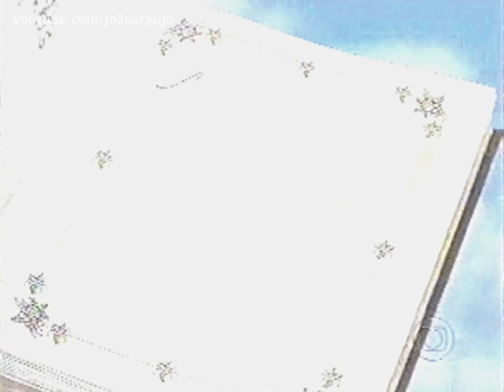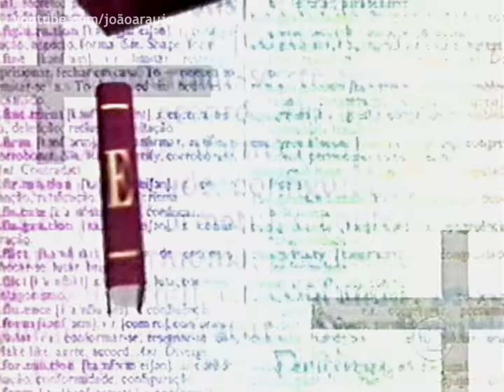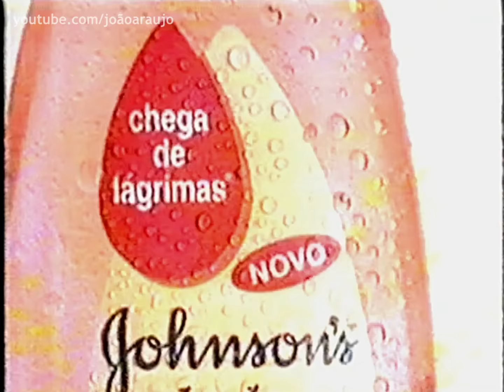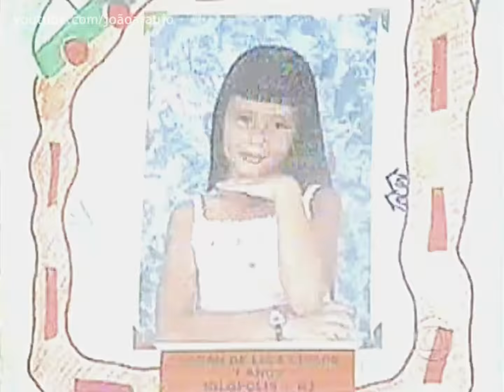Xuxa No Mundo da Imaginação | 26/05/2003 (COMPLETO)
Em abril de 2003, o infantil estreou uma nova fase, sob a direção de Pedro Vasconcelos, Marcelo Zambelli e Mário Meirelles, com direção geral do último, e com texto de Tonio Carvalho, Claudio Lobato e Adriana Chevalier. Entre as novidades estava o quadro Imaginação radical, apresentado pelo ator Cláudio Heinrich, que mostrava esportes como skatismo, voo livre, mergulho e alpinismo, além de entrevistas com atletas famosos. Esse quadro tinha o objetivo de atingir meninos entre quatro e oito anos de idade, que, segundo uma pesquisa, não se identificavam muito com o programa e a apresentadora. Outra novidade do infantil foi o Jornal Mundo da Imaginação, um telejornal educativo que tinha como âncoras os bonecos Xuxinha e Guto. A grande alteração ficou por conta da entrada de desenhos animados, que até então não eram exibidos no programa.

Em junho de 2003, Mário Meirelles saiu da direção geral de Xuxa no Mundo da Imaginação e Blad Meneghel, irmão de Xuxa, assumiu o comando da atração. O programa continuava a ser produzido pelo Núcleo Roberto Talma.